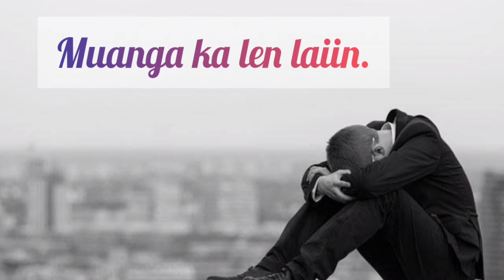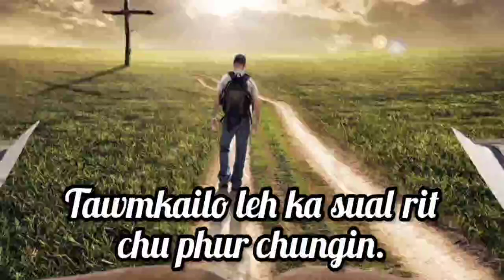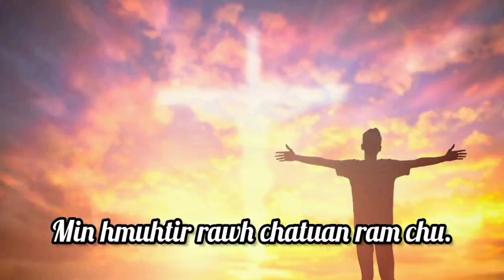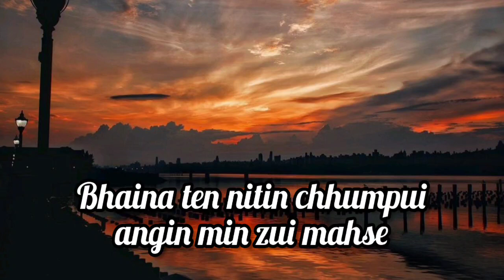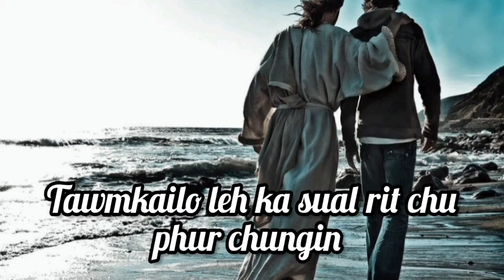Arama Pachuau||Isu i hnen ka rawn pan|| Lyrics video.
He hla hi Pathian ropui nan chuah nise, ngaithlatute Lalpa'n malsawm che u rawh se.